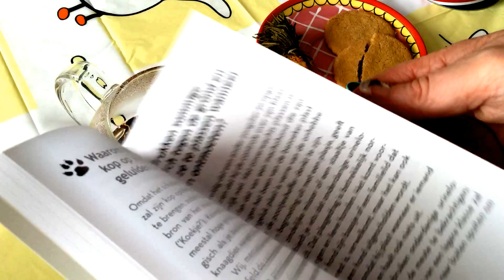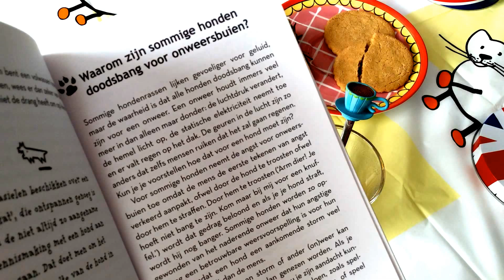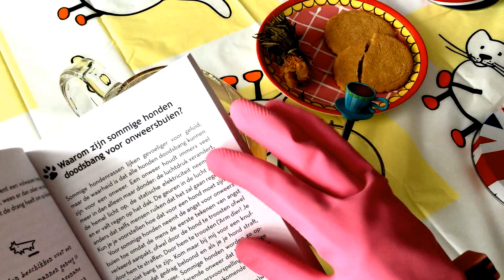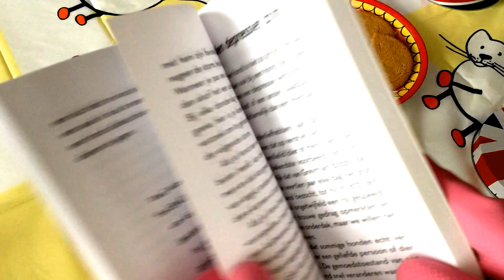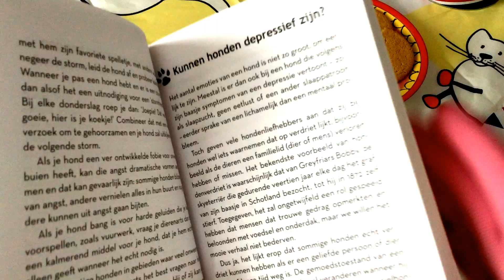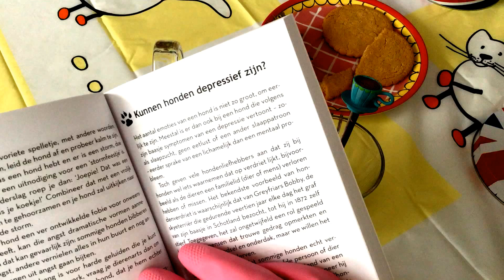Pink Kitchen Gloves ♥ Red Opera Gloves [[ASMR]]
Tea ramble in Dutch with pink rubber gloves and shy red opera gloves and a doggie in the back who cries for attention ..PIIIIIIIIIEEEEEEEPPPPP
Enjoy the "Tea"